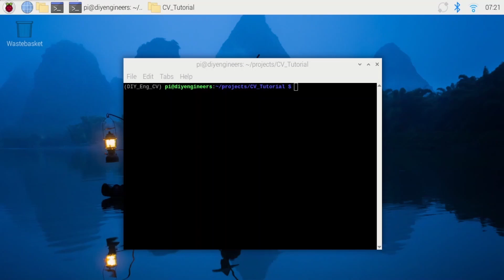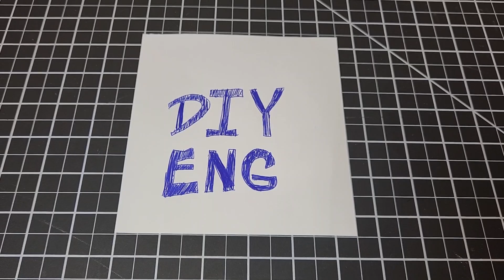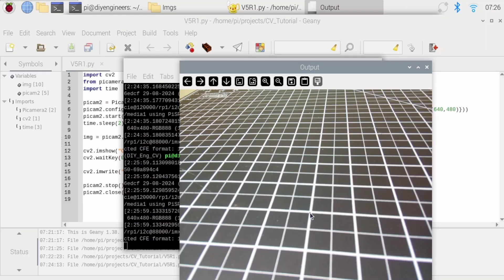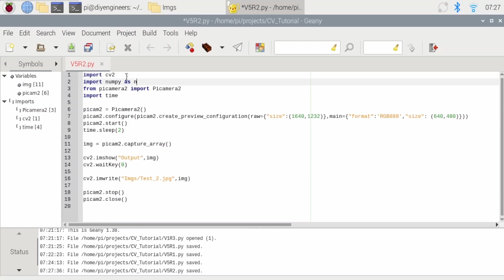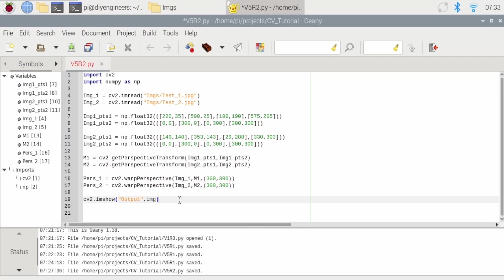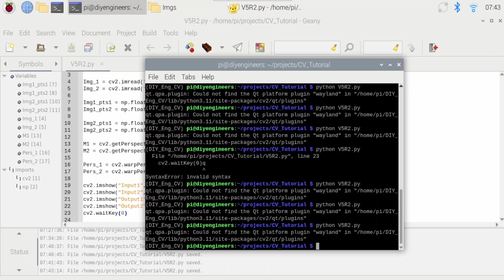OpenCV - Perspective Transformations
In this video I will teach you how to perform Perspective Transformations with OpenCV.